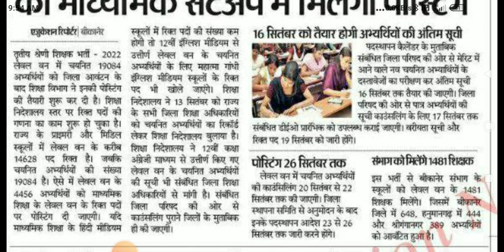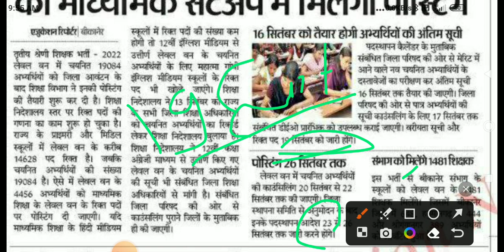reet #2023 क्या इंग्लिश मीडियम वाले विद्यार्थी को इंग्लिश मीडियम स्कूल मिलेगी पोस्टिंग कब